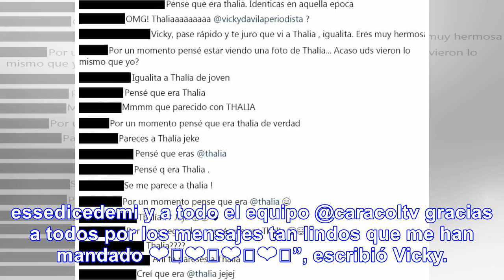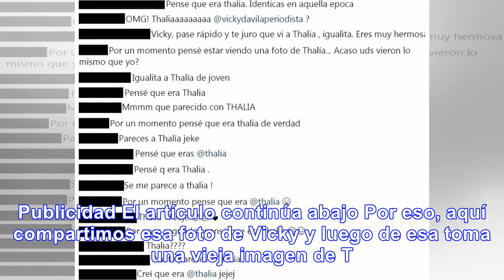Comparan a Vicky Dávila con Thalía por foto de cuando tenía 18 años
“A mis 18 años… hoy así me vi en SeDiceDeMi Gracias por ese programa tan lindo, tan especial para m...